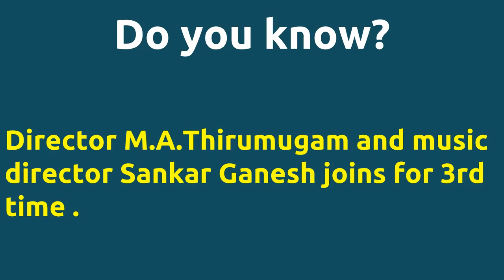Komatha En Kulamatha |1973 movie |IMDB Rating |Review | Complete report | Story | Cast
Movie Title --- Komatha En Kulamatha Unbelievable ---Director M.A.Thirumugam directs actor Sreekanth for 2nd time . Director M.A.Thirumugam directs actor Sreekanth for 2nd time . Director M.A.Thirumugam and music director Sankar Ganesh joins for 3rd time . Cast -- S. N. Lakshmi as Aruns Mother Sreekanth as Arun Thengai Srinivasan as Vasu V. Gopalakrishnan as Soma Sundaram Below actors passed away -- Nagesh died on 31-JAN-2009 Sundarrajan died on 28-FEB-2003 S.A.Ashokan died on 11-NOV-1982 Thengai Srinivasan died on 09-NOV-1987 Movie Details -- Directed by - M.A.Thirumugam Music by - Sankar Ganesh Produced by - Sandow M.M.A.Chinnappa Thevar Running Time - 136 mins